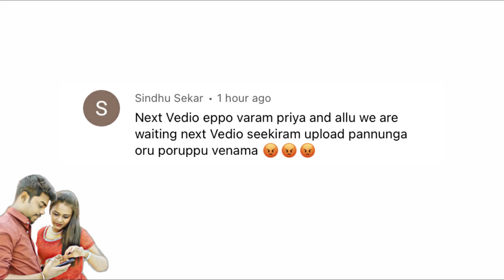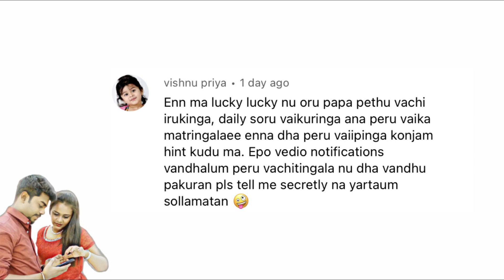6th month Birthday Celebration | 6 Months Baby Milestones | Allu Loves Priya